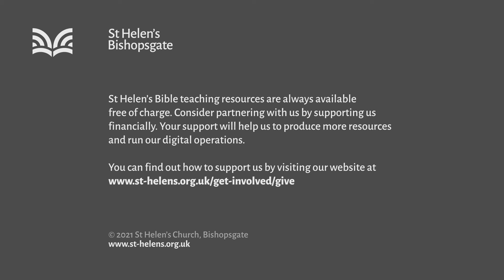Ruth 4:1-22 Redemption (SA21/019)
"Redemption" - What kind of redemption do we need? This chapter points us to the redeemer who provides for us a lasting inheritance.

Series title: From empty to plenty
Speaker: Aneirin Glyn
Bible passage: Ruth 4:1-22